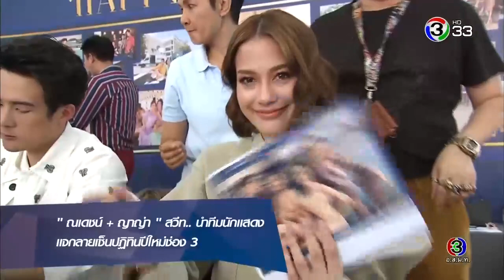ณเดชน์ คูกิมิยะ+ญาญ่า อุรัสยา สีสันบันเทิง 13 ธ ค 62